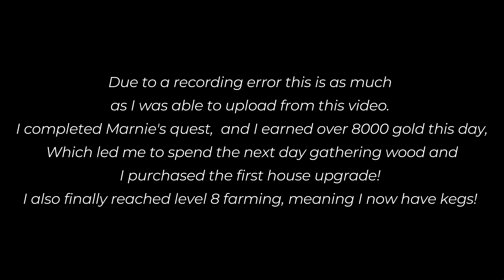A short video... Fish Pond Farm 32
Technical difficulties are irritating. Thank you for your patience!